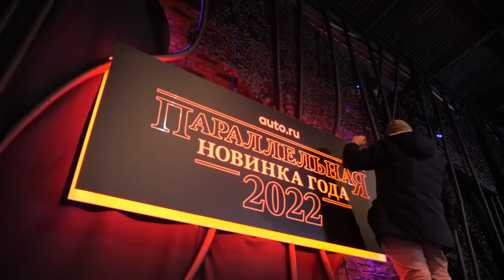«Параллельную новинку 2022 года» выберут в России | Новости с колёс №2288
Пока российский рынок сотрясают неурядицы, самый первый автомобильный сайт в истории российского интернета запускает 1 декабря традиционное голосование за самые желанные новые автомобили 2022 года. На сей раз — совместно с телеканалом «Авто Плюс». Александр Мирошкин: «Мы в Авто.ру вот уже третий год проводим премию „Новинка года“. И несмотря на то, что много событий не самых интересных случилось, мы решили, что мы просто не имеем права пропустить 2022-й, потому что в 2021-м мы сделали самую большую премию автомобильную в России, собрали 24 автомобиля и подумали, что можем попробовать повторить и в 2022-м». Более того, представителями сервиса удалось собрать в одном месте практически все самые интересные машины, которые в этом году добрались до российского рынка. Учитывая, что представительства большинства марок фактически прекратили работу, это оказалось нетривиальной задачей. Александр Мирошкин: «Собрали все машины, которые приехали сюда благодаря параллельному импорту, благодаря прекрасным дилерам, которые нам их все выдали. И здесь собраны все машины, которые анонсировались для российского рынка в 2022 году. Мы здесь собрали одиннадцать автомобилей. Здесь, к сожалению, нет совсем массовых новинок, потому что их по объективным причинам возить не очень выгодно, но здесь есть у нас абсолютно новый Mitsubishi Outlander, у нас здесь есть Kia Sportage, который в не очень понятном статусе на российском рынке оказался, но у нас он тоже есть. И есть, конечно, ключевые новинки. Самое интересное — это, наверное, Mercedes-Benz EQS, это абсолютно новый Lexus LX, это Range Rover последнего поколения. И у нас здесь даже проходит что-то вроде локальной премьеры: у нас здесь появилась Voyah Dreamer, которая под конец года официально до России добралась, но практически на протяжении всех двенадцати месяцев ездила к нам параллельно». Но самое главное, что лучшую новинку года выбирает не кто-нибудь, а вы сами. Для этого достаточно зайти в специальный раздел на сайте Авто.ру, посмотреть, выбрать и даже прицениться к понравившемуся автомобилю — и отдать за него свой голос. Александр Мирошкин: «Мы очень рассчитываем на то, что в следующем году будут голосовать активнее, чем в предыдущем, в том числе, потому что рынок в целом поменялся, модели новые. Людям очень интересно, что же до нас доехало, сколько это стоит, что эти машины вообще собой представляют». Многие из ожидаемых новинок приехали в Россию неожиданным способом, но похоже, что в будущем нас ждут автомобили, которые в иной ситуации на рынок не попали бы вообще — и это намечающееся разнообразие тоже стоит оценить.